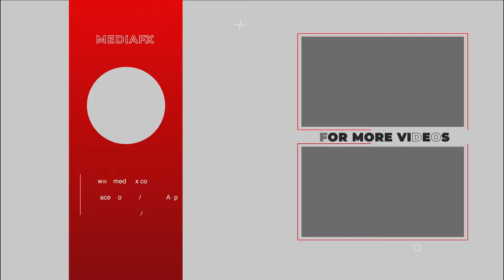English Title with Hashtag: MotorolaEdge50Fusion Launch on May 16! Check Specs & Price Details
Get ready for the exclusive launch of the Motorola Edge 50 Fusion on May 16, only on Flipkart! In this video, we dive deep into the features, performance, and pricing of this latest smartphone from Motorola. Don't miss our detailed review of its cameras, display, and battery life.

or Download MediaFx App
on Android